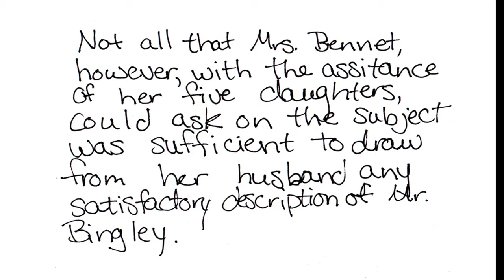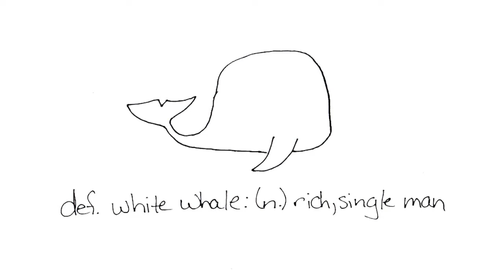Ep. 3 pt 1 of P and P: The Real Story -- Chpt 3 Meryton Assembly (pt 1)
P and P: The Real Story's third episode with our very first guest, the epically awesome Claire Ayoub, named one of the funniest women on Twitter by the Huffington Post!

Episode 3 Part 1 contains roughly the first half of chapter three of Jane Austen's Pride and Prejudice in which we finally learn all about the elusive Mr. Bingley and the dastardly (currently) Darcy at the Merryton Assembly. In addition, Claire and I chat about some of the key players of the novel and are just generally ridiculous.

Want to jump straight to the chapter? Click here: 02:31

All about P and P: The Real Story--
A new audio/visual recording of Jane Austen's beloved Pride and Prejudice performed in its entirety by Janine Hegarty with illustrations inspired by the Lizzie Bennet Diaries.* The project hopes to introduce you to one or both works while deepening your appreciation and enjoyment of the latest modern adaptation and the original source text.

P and P: The Real Story is an interactive blog, audiobook, and cartoon project all rolled into one with an homage to the fantastic Lizzie Bennet Diaries (created and executive produced by Hank Green and Bernie Su). The project was created and produced by Janine Hegarty.

Author of Pride and Prejudice: Jane Austen
Special Guest - Claire Ayoub

Narrator/Illustrator/Producer/Editor/etc. - Janine Hegarty

*Images from the LBD used with permission.